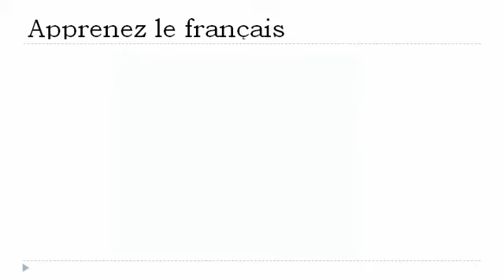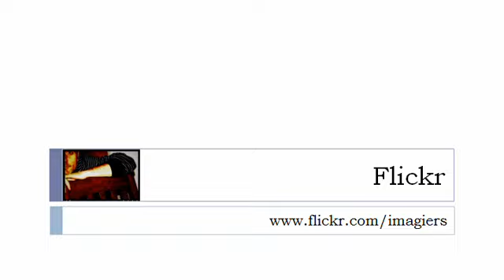Bahasa Perancis Pelajaran = Kata kerja = Untuk tetap = di present tense